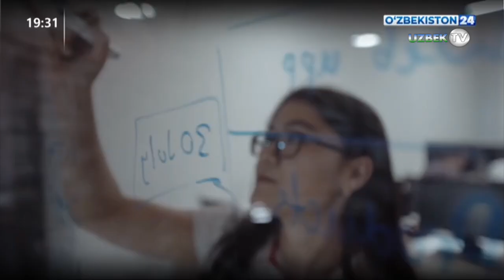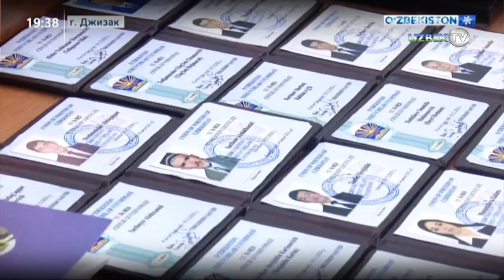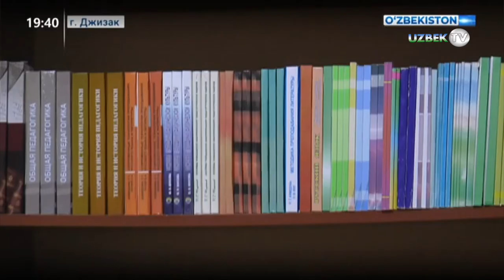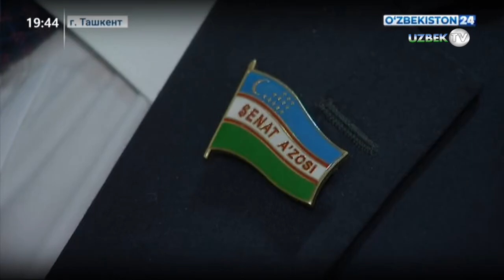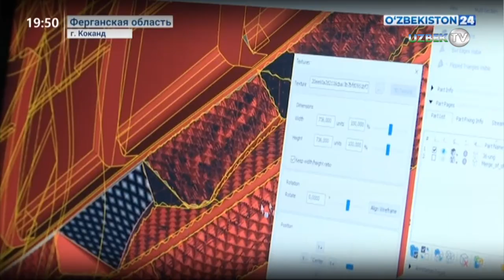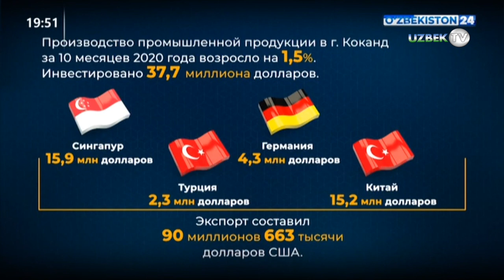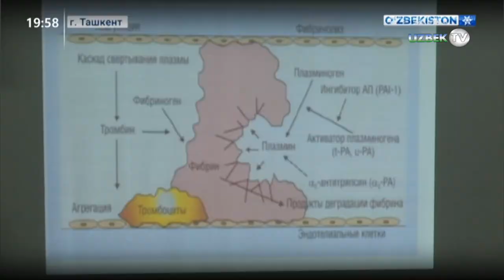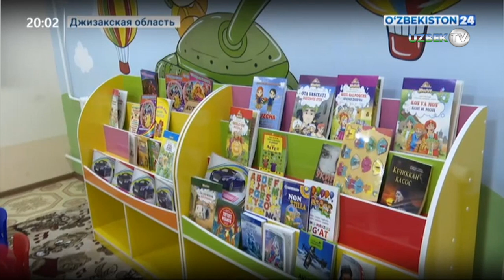Главные новости о событиях в Узбекистане - "Новости 24" 6 января 2021 года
❖ Новости 24 | Послание Президента по поддержки молодёжи
❖ Новости 24 | Пленарное заседание Сената Олий Мажлиса
❖ Новости 24 | Диалог с главами дипмиссий в нижней палате
❖ Новости 24 | Деятельность предприятий в системе «Чармсаноат»
❖ Новости 24 | Проведение в Республиканском центре грудной хирургии операции по трансплантологии
❖ Новости 24 | Обмен опытом с афганскими специалистами
❖ Новости 24 | Встреча ректоров ВУЗов в университете Инха
❖ Новости 24 | Месяц патриотизма: открытие ведомственного Дошкольного образовательного учреждения для семей военнослужащих
❖ Новости 24 | Учения по предупреждению отравления угарным газом в Бухаре
❖ Новости 24 | Продовольственные ярмарки в Хорезме